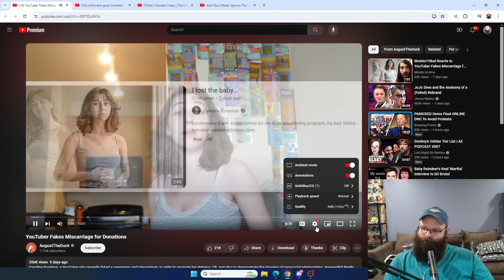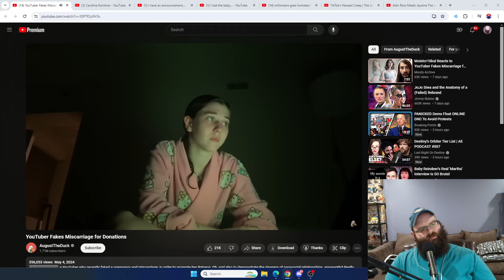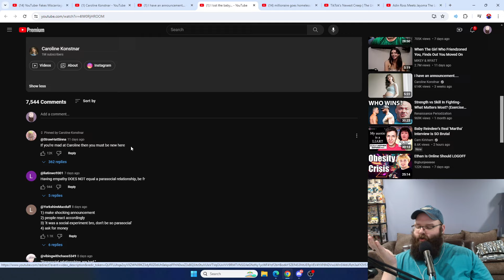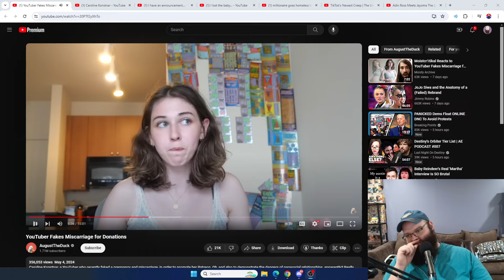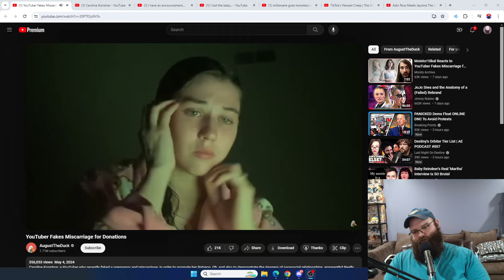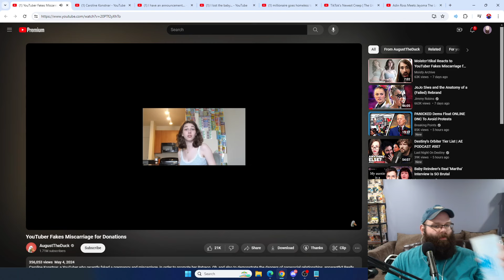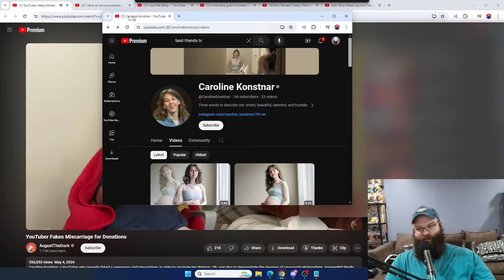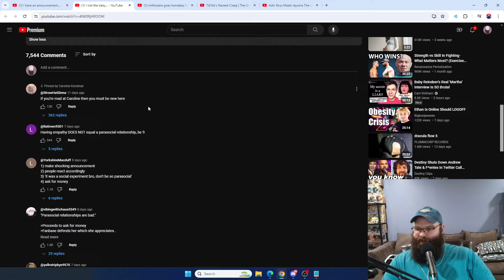YouTuber Fakes Miscarriage for Donations | Papa Gut Reacts